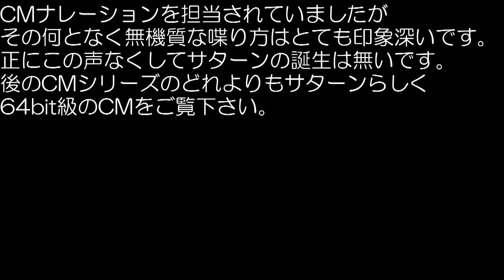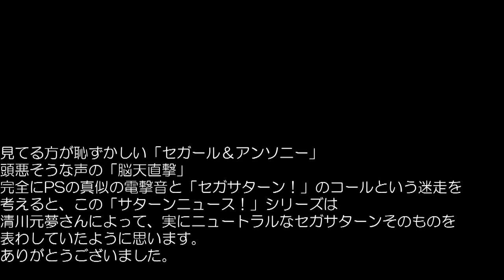清川元夢なくしてセガサターンの誕生なし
清川元夢さんが亡くなられました。アニメ&特撮ファンとしても大変ショックなのですが、セガサターンユーザーとして、清川元夢さんがナレーションを担当した、最初のCMシリーズ「サターンニュース」には、とてもワクワクさせられました。
　当時からその非常に平坦な、無機質なCMナレーションは印象深かったです。サターンユーザーでも何となくCMを見ていて、これが清川さんの声だとは気付いていない方もいるかも知れないし、これまで知らなかった方にも、「清川元夢さんの仕事」の１つとして知って頂きたいですね。

　以前から公開しているサターンのCM集で、頭部分が欠落してるものなどを他CMから補完して、説明を加えた物になっています。

□GDEMU SDカードに入れたドリームキャストソフトを見ていく ライブ配信テストも兼ねた遊び